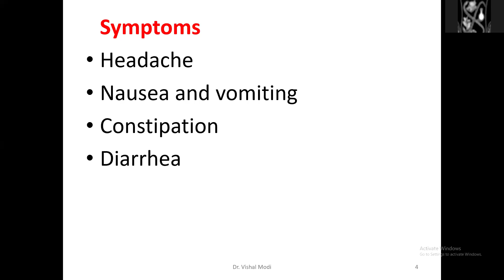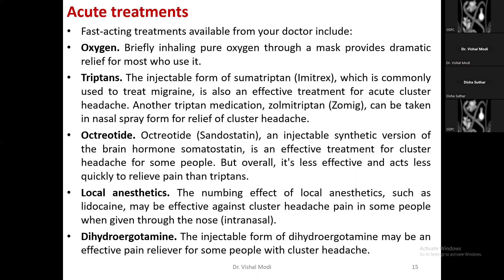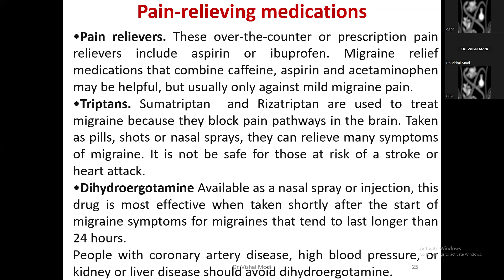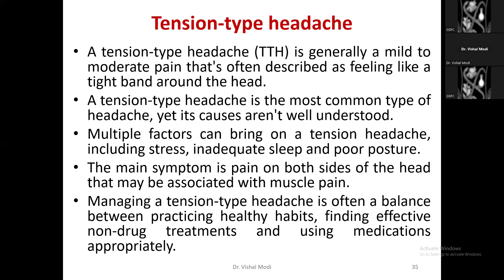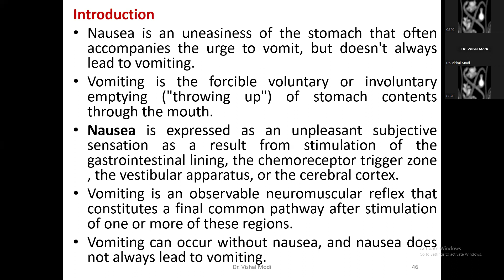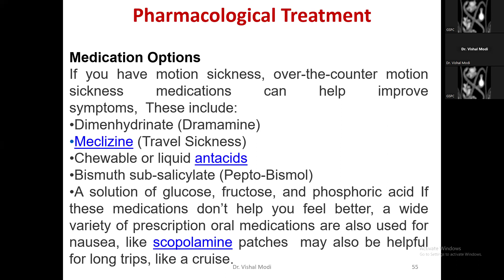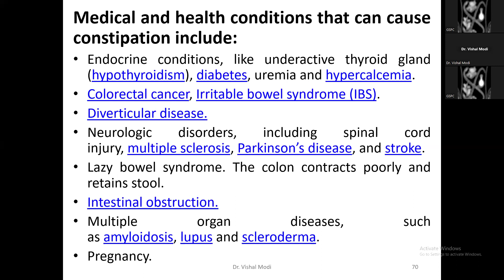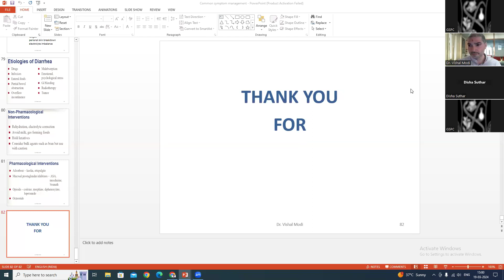Refresher Course_Session III_Dr.Vishal Modi_Common Symptom Management_Sharda Campus_19-20/03/2024